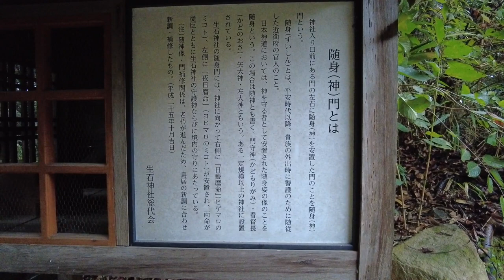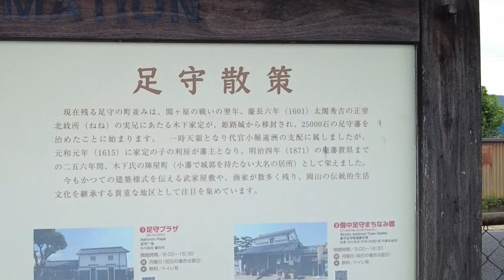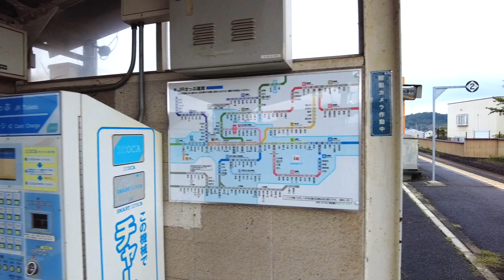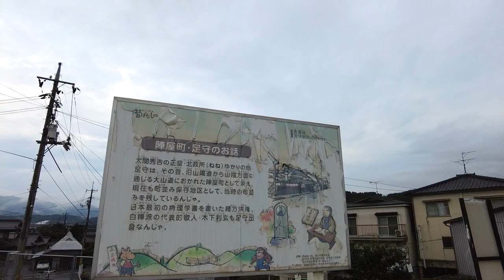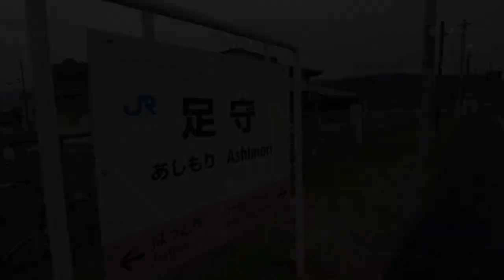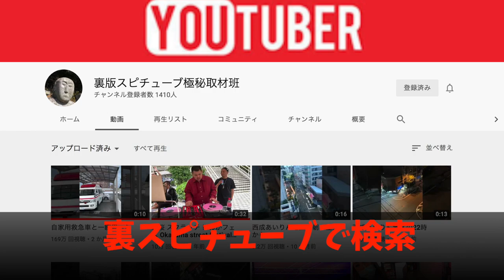岡山県【 JR吉備線 足守駅周辺 】水攻め 足守川 神社仏閣色々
再生リスト